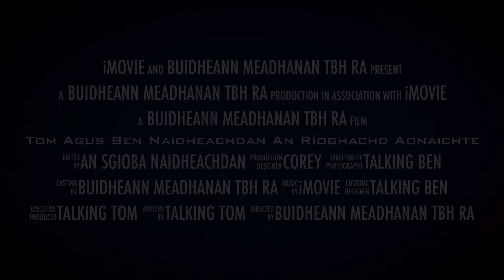An trèilear na Tom Agus Ben Naidheachdan An Rìoghachd Aonaichte (Gàidhlig na h-Alba)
A’ nochdadh an toiseach Disathairne seo tighinn aig YouTube faisg ort, chì mi ann thu!

Feuch an fo-sgrìobh thu airson barrachd naidheachdan mar a thachras!